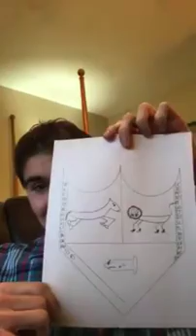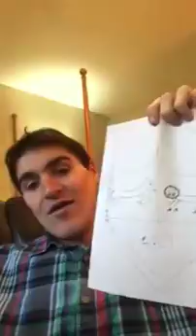Day 91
At this point you have been presumably either watched from the very beginning or you can start now since today I reveal that my channel started meaning I no longer put the date in the titles anymore